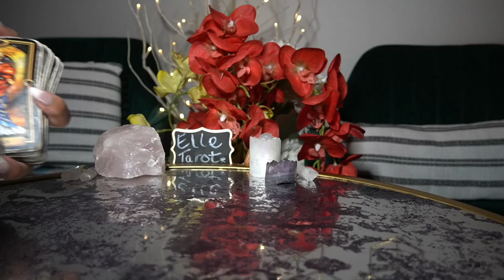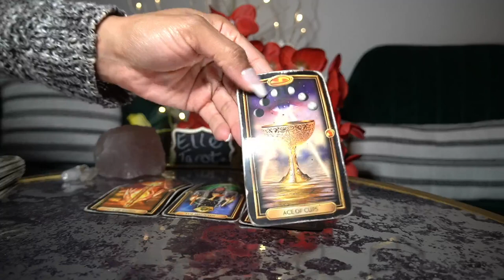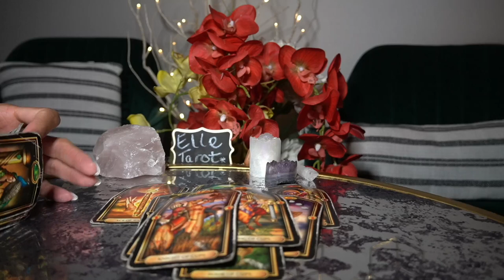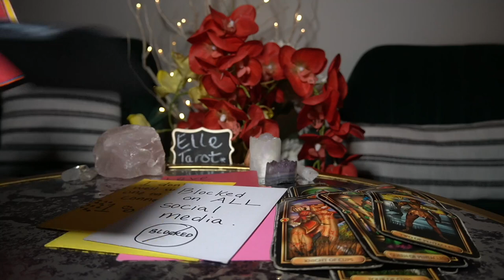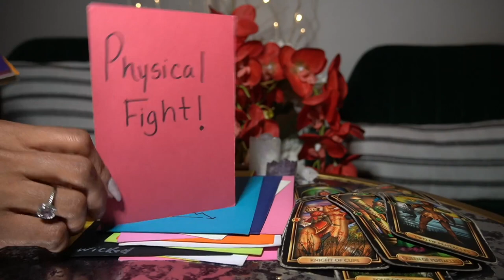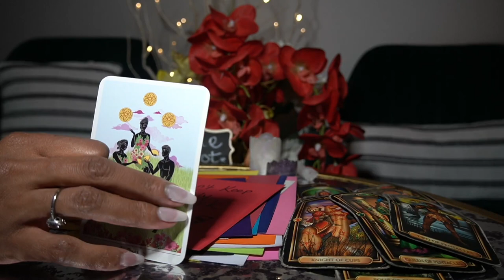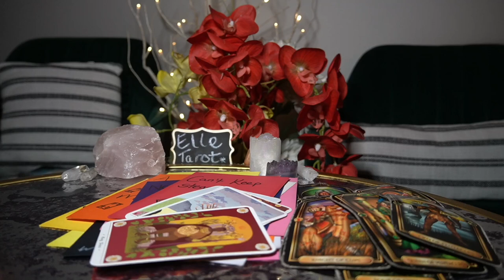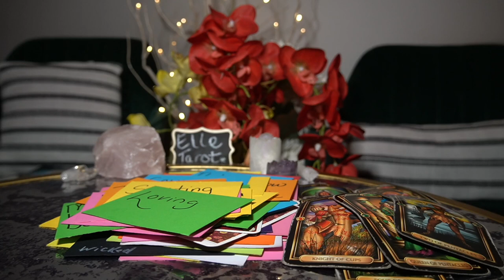BLACK MAGIC BACKFIRED, MONEY MESSED UP, CAN'T GET OVER YOU FEB '22